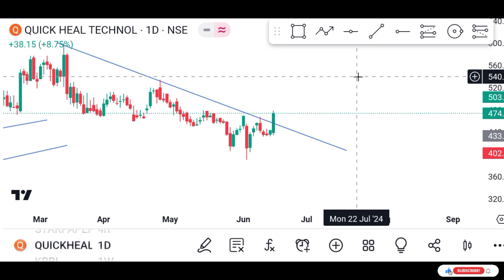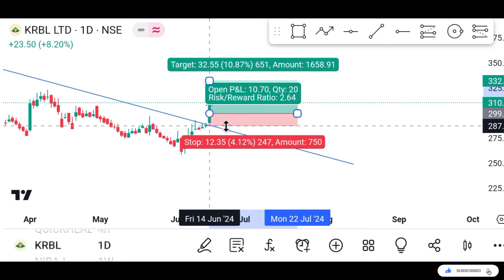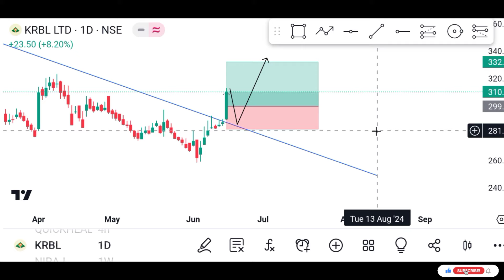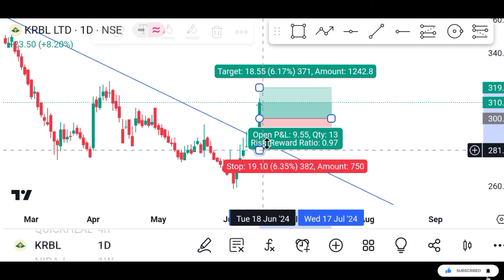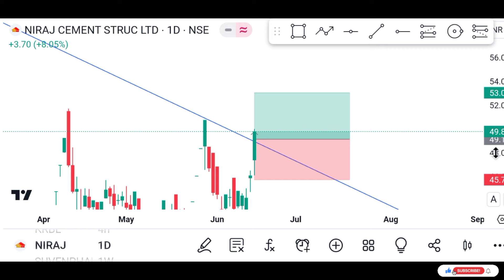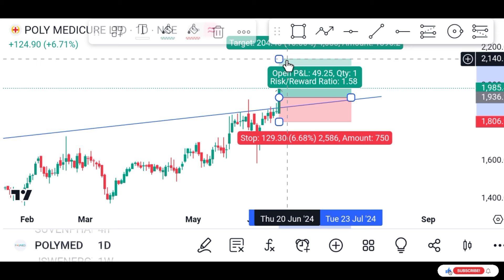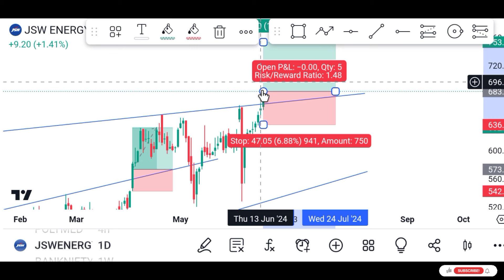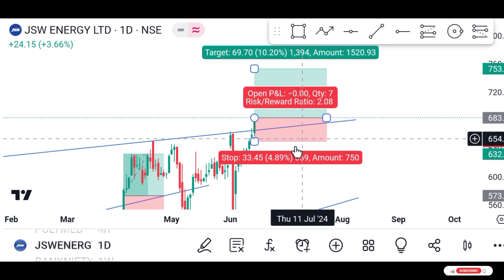||இந்த Stocks - ல் Swing Trading பண்ணுங்க 😱No loss stratargy 👈||